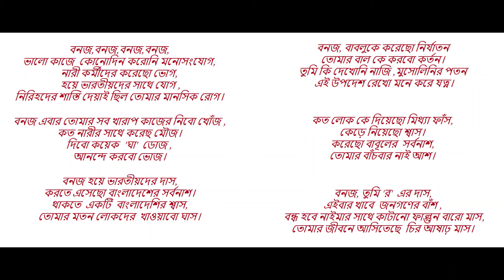বনজ, তুমি "রো" এর দাস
বনজ কুমার মজুমদার, তুমি "রো" এর দাস!!!